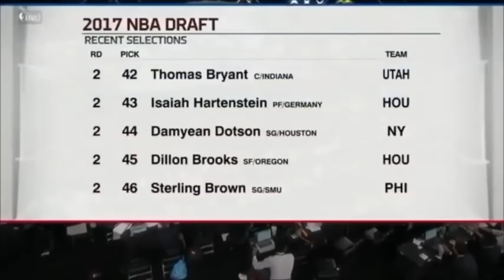Most HATED Player In NBA 2023 | NBA News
We post Top Trending and Viral NBA Life and NBA Drama. We create a daily dose of The Most Amazing Top 10 and also Top 5 type of videos that trend. We also provide our audience with the latest celebrity news about famous people and the secret celebrity gossip that is going on in the lives of these famous celebrities!